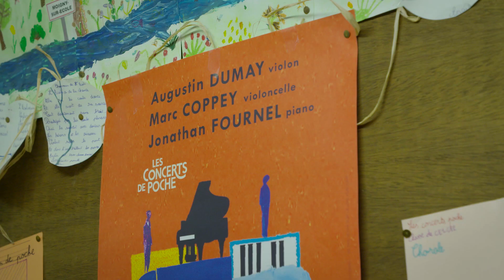Le Concert de poche - Épisode 4 : Le concert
C’est le jour J !
Nos petits artistes de CE1-CE2 de Moigny-sur-École occupent la scène aux côtés de Augustin Dumay, Marc Coppey et Jonathan Fournel. L’émotion bat son plein. Serait-ce une larme qui se dessine au coin de l’œil de Benjamin ?

Une web-série réalisée par David Le Glanic et produite par Tulipes & Cie pour Les Concerts de Poche.